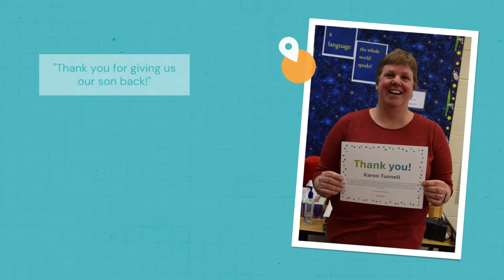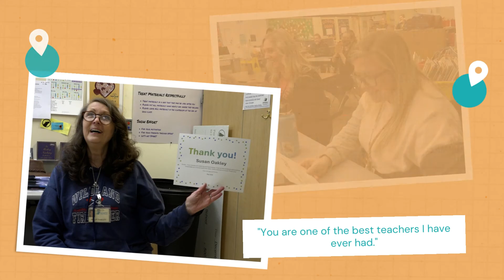Teacher/Certified Appreciation 2022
Surprised staff receive messages of appreciation from our community in honor of Teacher Appreciation Week 2022